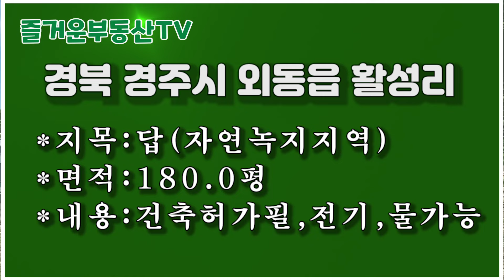1953 경북 경주시 외동읍 활성리,건축허가필 급매,180평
1953
경북 경주시 외동읍 활성리433
지목:답(자연녹지지역)
면적:180.0평
내용:건축허가필,전기,물가능
매매가:8900만원

**공지**
1.부동산 매물 관련 문의
    카톡 ID : smaile09
3. 물건접수 및 매물촬영 문의
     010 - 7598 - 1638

 2018년 11월 19일에 처음 부동산 관련 동영상을 유튜브에 게시한 이래 부동산 정보를 알차게 알려주기 위해 '구독돌이' 및 '홍돌이'가 최선을 다해 노력중입니다..   '구독' '좋아요' '알람' 설정을 부탁드립니다.